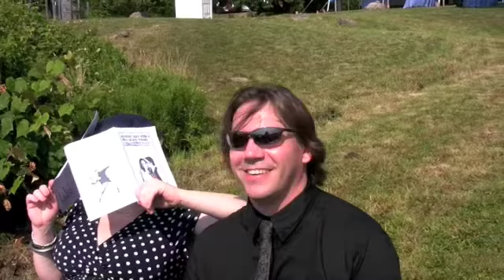wedding 1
Jennifer and Bela's wedding!  The gathering and rachel singing.  I covinced Bela to Please Come to Brooklyn and move in with me and marry me and the rest is history